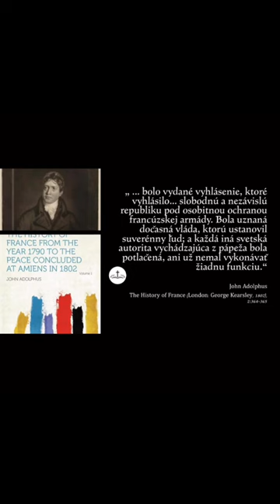Koniec vlády antikrista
Koniec vlády antikrista (dočasne)
Jedno zo zhruba 2500 proroctiev je aj to na ako dlho dostala Rímsko-katolícka cirkev moc. Počas týchto rokov jej najväčšej moci mala takú moc, že králi a cisári Európy (a celého sveta) nemohli spraviť nič dôležité bez jej zvolenia. Je pravda, že historické záznamy hovoria o pápežoch až do doby apoštolov a katolíci si nárokujú svätosť ich cirkvi a založenie výlučne Ježišom, čo vraj z nich robí jedinú pravú cirkev. Je ale tiež pravda, že po apoštoloch sa veriaci v Ježiša Krista nestali hneď katolíci, resp. keď videli, že sa do poapoštolskej cirkvi vkrádajú učenia a praktiky, ktoré nemali nič spoločné s učením starej zmluvy, Ježišom a apoštolskými listami tak žili mimo dosahu Rímsko-katolíckej cirkvi, ktorá práve týchto veriacich za ich nepodriadenosť pápežstvu prenasledovala a zabíjala (inkvizícia). Histórií kresťanstva sa budem venovať neskôr. Rímsko-katolícka cirkev funguje na tomto svete oficiálne s plnou moc až od roku 538 a jej moc skončila (dočasne) presne o 1260 rokov neskôr v roku 1798.
„V roku 1798 (Berthier)... vstúpil do Ríma, ZRUŠIL PÁPEŽSKÚ VLÁDU a založil svetskú.“

Encyclopedia Americana, 1941 edition
„Berthier vstúpil do Ríma 10. februára 1798 a vyhlásil republiku. ... Polovica Európy si myslela, že Napoleonovo veto bude rešpektované a že s pápežom je pápežstvo mŕtve.“

Joseph Rickaby
The Modern Papacy, Lectures on the History of Religion (London: The Catholic Truth Society, 1910), 1
„V roku 1798 generál Berthier na príkaz francúzskej vlády ... obsadil jeho hlavné mesto (Rím). Ich generál požadoval, aby sa pápež vzdal svojej dočasnej suverenity, ponechal si univerzálne biskupstvo a poberal vysoký dôchodok. Pius tvrdohlavo odmietal, bol odvezený do Toskánska a odtiaľ do Francúzska, kde zomrel ... 20. marca 1798 bola formálne vyhlásená ústava Rímskej alebo Tiberínskej republiky.“

Historians History of the World, Vol. IX (1908 ed), (p 556)
„Rečníci prednášajú svoju (pápežskú) pohrebnú reč s radostnou rúhavou iróniou. Prestalo existovať. Zdá sa, že je všetko hotové.“

Jean Lefflon
Historian, at the Catholic Institute of Paris, 1798
„Málokedy počas celej svojej histórie cirkev poznala kritickejšiu situáciu. ... Skrátka, katolicizmus ako celok akoby umieral.“

Joseph Schmidlin
Histoire Des Papes De I'epoque Contemporaine (Paris: L. Marchal, 1938), 1 Pie VII, 4
„ ... bolo vydané vyhlásenie, ktoré vyhlásilo ... slobodnú a nezávislú republiku pod osobitnou ochranou francúzskej armády. Bola uznaná dočasná vláda, ktorú ustanovil suverénny ľud; a každá iná svetská autorita vychádzajúca z pápeža bola potlačená, ani už nemal vykonávať žiadnu funkciu.“

John Adolphus
The History of France (London: George Kearsley, 1802), 2:364-365
„Medzitým, keď starý pápež zomrel v predchádzajúcom roku, konkláve, ktoré sa začalo v marci 1800 v Benátkach, povýšilo na pápežský stolec kardinála Chiarmontiho... všetky strany mu umožnili vrátiť sa do Ríma a prevziať vládu nad provinciami, ktoré predtým vytvorili Tiberínsku republiku.“ (p 564)
„V roku 1809 bol pápežský stolec opäť zvrhnutý. „ ...Pápežský štát bol otvorene prehlásený za léna pod Napoleonom... V máji 1809 Napoleon datoval... dekrét, ktorý pripojil k Francúzskej ríši tie provincie pápežského štátu, ktoré ešte neboli zabrané. Pápež bol transportovaný do Francúzska, kde bol až do roku 1811 väznený.“ (p 571)

Historians History of the World, Vol. IX (1908 ed), (p 564, 571)
Cesta Pravda Život
Biblia | Sola Scriptura | Ježiš Kristus | Svetové náboženstá | Historické a Zaujímavé fakty | Znamenia doby | Odhalenie antikrista